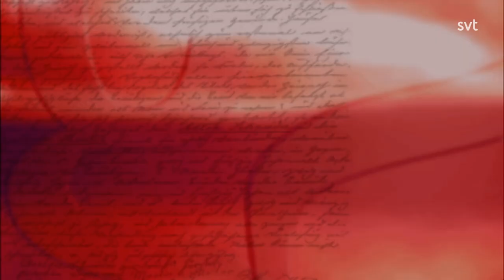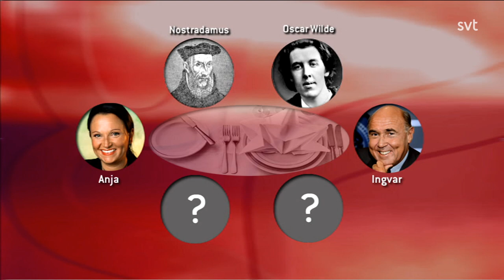Ingvar Oldsberg Middagsvärd i Go'kväll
Ingvar Oldsberg  Middagsvärd i Go'kväll 2008.
Född 31 mars 1945  i Göteborg, död 10 februari 2022.